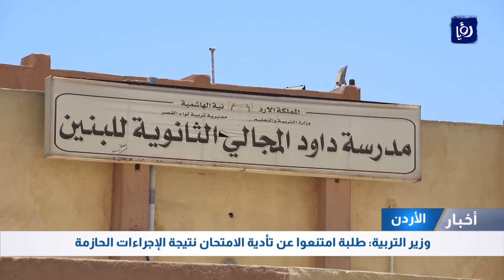النشرة المحلية - 4/7/2022